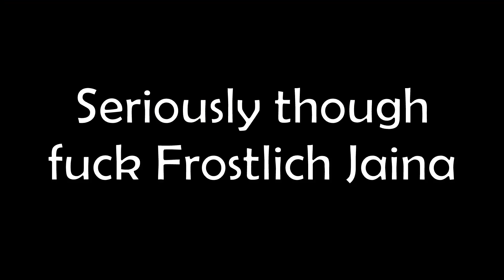Hearthstone - The Hearthstone Elite Force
A VIDEO ! OUT OF NOWHERE !

But don't get used to it. Truth is I had the time to make this one because I was on vacation. Eh !

About that video. Oh boy it was so much fun to make it, from playing the deck to editing the video ! I hope you will enjoy it too :)

The deck is a bit expensive, but it's just amazing and so funny ! Original idea is from Reddit user u/ThePixelDash but I found it on this post (can't find the original I'm sorry) :

Here is my decklist (for the brave) but you can put pretty much any big minion in it. Go big !

HECKLIST :

AAEBAfe5AgqbA44E/gX1CIIOzg+iELQUqKsChbgCCpQD9QSyBpEOp60C9r0CutICw9IC5+ECn/0CAA==

And that's pretty much it.

YOU WERE MY BROTHER ANAKIN !